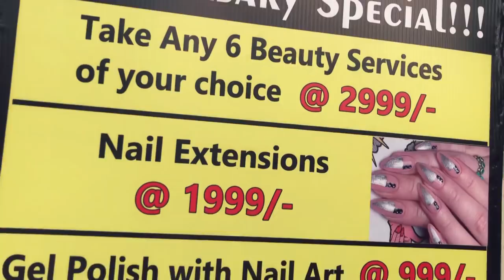Last Vlog .......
Hey Guys,

Snapchat :- Ruchi M ( Id - ruchi28c)
1. Camera I used :- Canon 1300D ( EF 18- 55 m/ S55-250mm lens ) / Iphone X camera / G7x
2. Editing software :- Imovie / Filmora / sometimes i use FCP as well
5. Status :- I am Married , currently living in Mumbai (City of Dreams)

Lots of Love
Stay Happy :)